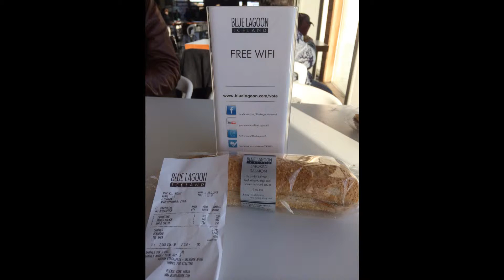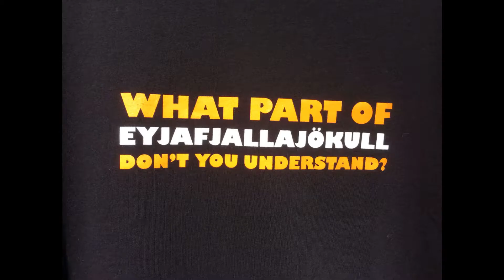iceland pics Feb 2014 video